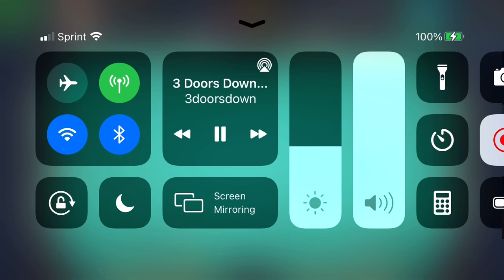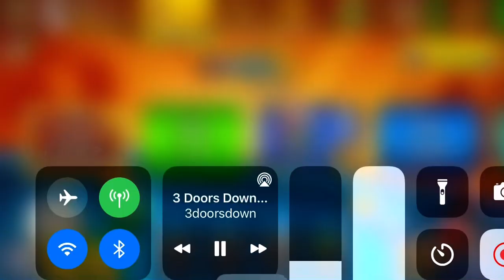8 Ball Pool Gameplay/No Sound